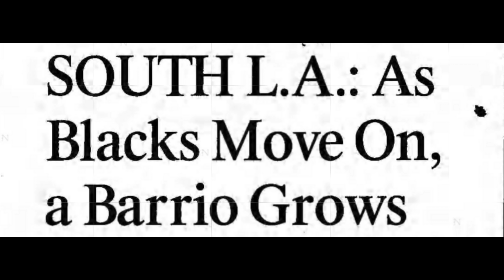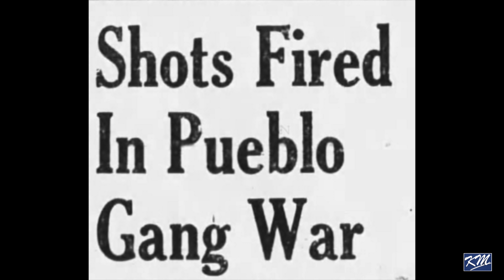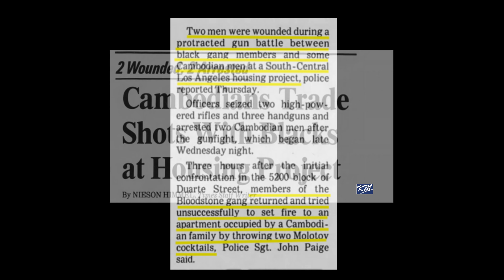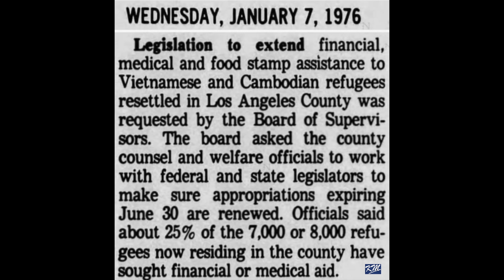K.M.V. 3.1.4 - Eastside Blood Stone Villains on 1980s Los Angeles Allies Part 4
In Part 4 of 5 of the Blood Stone Villains segment OG Swanny Fly and Scare Krow explain the Mexicans gangs in the vicinity of their neighborhood, 1980s allies, and well loved 52 Villain Baby Knot rest in peace in 1991.

Playa Del Rey, CA - December 2019

CREDITS
Interview by
Kev Mac
Baby S Mac
Melle Mel

Instrumental (Chillin' with Bloodstone Villain) by Digital West

Special Thanks to:
Digital West